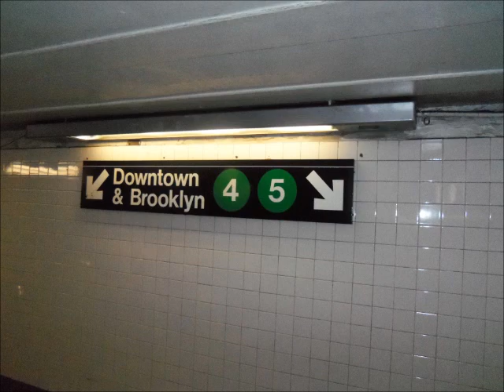CHOROLE - BOEBE LIL NORE